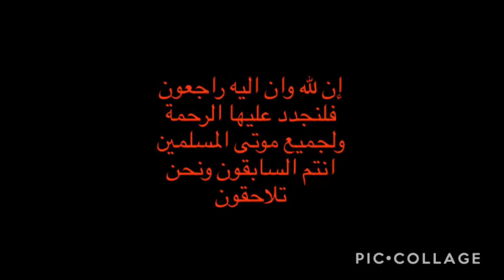مضى 40 يوماً على وفاة جدتي ,رسمت صورتها وكتبت قصيدة احببت ان أهديها الى روحها الطيبة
قصيدة_اهداء_رسم_ذكرى الأربعين _وفاة جدتي